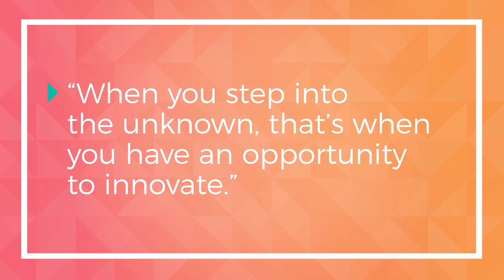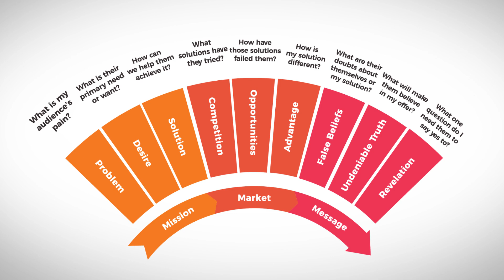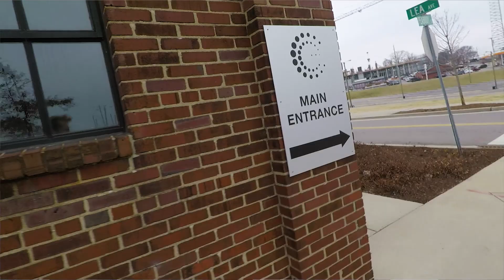An Idea is Just the Beginning - 60 Day Startup: Episode 1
Someday...

How many times have potential entrepreneurs been stopped by that simple word? "Someday, I should start a business." or "Hey, that's a great idea! I should build that someday."

The problem is "someday" is that it's not today. And it's time to change that.

Today, we invite you to join us on an entrepreneurship adventure where we set out to start a brand new business and bring it to profit within the next 60 days.

The risks are real. Failure IS an option. And even we don't know what's going to happen next.

Sound familiar? The leap into entrepreneurship is often filled with anxiety and fear, but we want to show you that you're not alone on this journey.

This is 60 Day Startup.
- Michael & Paul

Join us after watching this episode in our community, "60 Day Startup Lab" to network and get help from other entrepreneurs and mentors just like you

Resources:
Interested in any of the tools we used in this episode? You can find them all on our website below.

A big shout out and thank you to John Huber and Shelley Boyd for agreeing to work with us through this and all the upcoming episodes, as well as Soundstripe for the music and the Nashville Entrepreneur Center for their awesome resources.